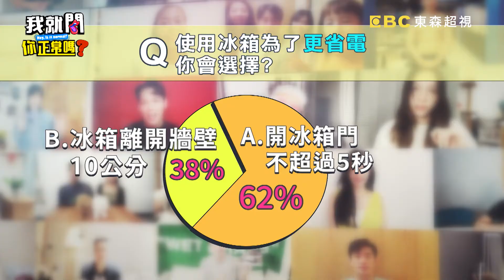張勛傑冷凍牛仔褲讓于美人嚇壞！沈玉琳同感：鞋子也冰！巫苡萱 夏宇童︱Part3/4 EP110👄20230220︱我就問你正常嗎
主題：冰箱裡秘密多？！ 這些東西冰起來合理嗎？
來賓：林姿佑、張勛傑、巫苡萱、夏宇童
KOL：果果媽、陳安祺

張勛傑的冰箱是男人的夢想？！現場開好酒跟大家分享！！林姿佑對甜食無法自拔，竟在冰箱裡囤放各種巧克力？！巫苡萱對吃食不挑，冰箱裡全都是冷凍食品？！夏宇童對辣椒醬超講究，吃不同食物要搭配不同辣椒醬？！郭彥均到張勛傑家做客，居然沒發現冰箱裡藏著超級大紅包！！老公從冰箱拿東西從不歸位，林姿佑原地爆炸怒斥？！究竟來賓們還有哪些關於冰箱的奇聞趣事呢？請鎖定超視33頻道每晚9點于美人、沈玉琳主持的「我就問 你正常嗎？」！